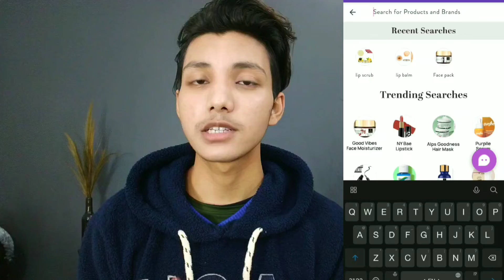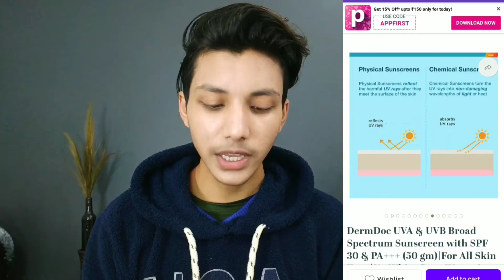Derma Doc Spf 30 Sunscreen☀️Review After 10 Days || UV Protection Sunscreen Under ₹200/- | In Budget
ABOUT ME.

Hi Everyone !

I'm Sagar

I make video's on FASHION TIPS SKINCARE, LIFESTYLE, VLOG, SHOPPING,EXPLORING & lots of other crazy  stuff in my own way ! Join me in this journey .

YOUR QUERIES.

PRODUCT LINK.

 ALL THE CONTENT ASSETS OF THIS CHANNEL ARE CREATED BY OWNER. COPYING USING ANY PROPERTY OF THIS CHANNEL IS SUBJECT TO COPYRIGHT . AND ALL THE REVIEW, SUGGESTIONS, TIPS REMEDY, IS PERSONAL OPINION AND PERSONAL EXPERIENCE OF OWNER.